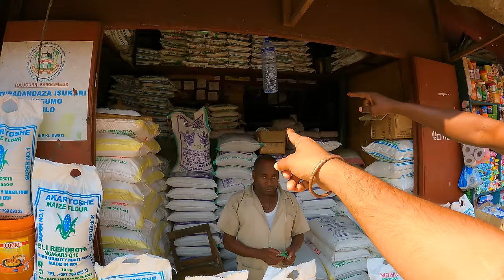Prices in Poorest country “cheap or expensive”🤔 || Burundi vlogs || me mani || africa series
As a part of my Africa trip I came to the poorest country in the world, and in this video I'm going to show the biggest local market in burundi and explained about the prices,this video will be very interesting, please watch full video for more details.